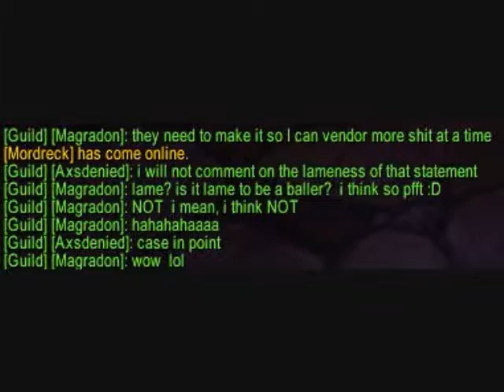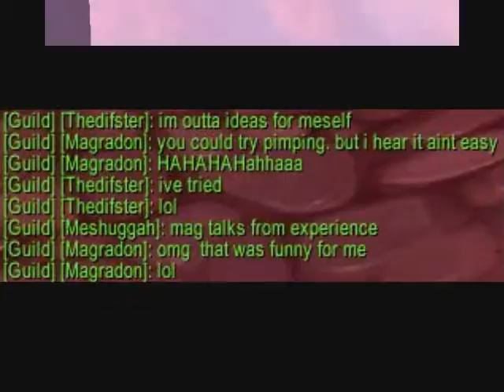Clips n Pics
Magradon of Cruor Secui, Silvermoon US. Just a few pictures and clips from World of Warcraft. Music by Hyper Crush "Keep Up."